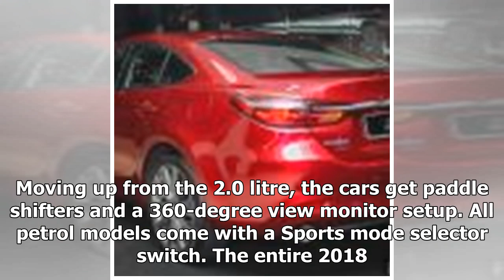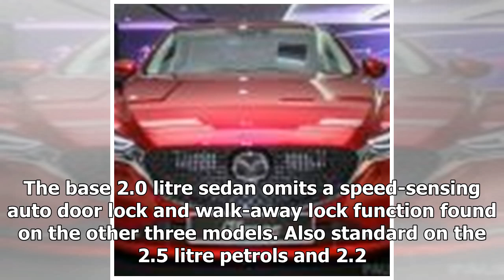2018 Mazda 6 facelift previewed in M'sia - four variants | k production channel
2018 Mazda 6 facelift previewed in M'sia - four variants | k production channel
Home » Cars » 2018 Mazda 6 facelift previewed in M’sia – four variants The facelifted Mazda 6 has arrived in Malaysia as a preview, ahead of its official market...